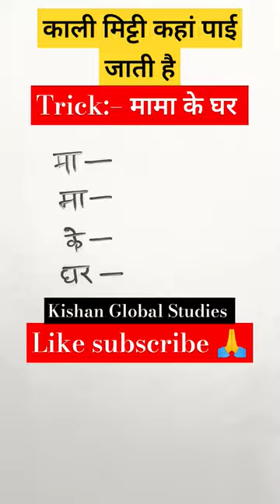काली मिट्टी कहां पाई जाती है....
Gk Question || Gk question and answers || general knowledge || Gk Quiz || Gk In hindi || part -68
1. GK
2. gk question
3. gk questions and answers
4. general knowledge
5. g k
6. g k questions and answers
7. general knowledge questions and answers
8. gk question answer
9. g.k
10. question answer
11. question
12. जीके
13. gk
14. g.k questions in hindi
15. general knowledge questions
16. knowledge
17. general knowledge question
18. g. k
19. quiz
20. g k question
21. BR GK STUDY
22. Br Gk Study
23. BRGKSTUDY
24. gk gs
25. gk ke sawal
26. gk ka question
27. जीके क्वेश्चन
28. gk 2020
29. gk 2021
30. gk 2022
31. gk 2023
32. बीआर जीके स्टडी
33. g.k. question with answer
34. answer
35. lucent gk
36. GK 2021
37. GK 2022
38. GK 2023
39. g,k
40. जीके के सवाल
41. gk general knowledge
42. जनरल नॉलेज
43. gk knowledge
44. gk questions and answers 2022
45. gk questions and answers 2023
46. gk questions and answers in hindi
47. GK Police
48. GK IAS
49. GK IPS
50. g. k. question in hindi
51. janral nolej in hindi
52. BR GK STUDY 2021
53. BR GK STUDY 2022
54. BR GK STUDY 2023
55. tense
56. current affairs
57. g.k questions
58. gk today current affairs
59. जी के
60. GK
61. GK BR
62. Gk
63. gK
64. G K
65. Gk quiz
66. GK BR
67.
68.
69.
70.
71. GK ki Video
72. Good sawal
73. सवाल आपके जवाब हमारे
74. GK ka सवाल
75. जीके.
76. GK.
77. BR
78. BR GK STUDY Lucent
79. GK Hindi Question
80. सवाल
81. question and answers
82. new gk question
83. new gk questions
84. hindi question
85. gk question gk question
86. answer
87. gk dijiye
88. general knowledge question answer
89. जीके जीके
90. g k 2022
91. g k 2023
92. gk gk
93. GK GK
94. जीके का क्वेश्चन
95. samanya gyan
96. GK number 1
97. GK Question
98. gk question
99. gK question
100. Gk GK gK जीके gk
101. GK
102. General Knowledge
103. Important GK Questions and answer for 4. Competitive Exams
105. Quiz Test
106. br gk study
107. Important gk
108. Quiz test
109. competitive quiz
110. competitive general knowledge
111. GK in Hindi
112. general knowledge quiz
113. quiz questions
114. general knowledge questions
115. gk quiz
116. general knowledge questions with answers
117. gk question in hindi
118. GK Question Answer
119. India GK
120. hindi gk
121. samanya gyan
122. gk questions
123. india gk in hindi
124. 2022 gk questions and answers
125. lucent gk
126. lucent gk
127. lucent gk in hindi video
128. lucent GK in hindi
129. lucent geography in hindi
130. lucent geography
131. geography gk question
132. geography gk in hindi
133. lucent 1000 question
134. lucent 1000 prashn
135. lucent gk ka nichod
136. lucent gk important question
137. lucent gk important question in hindi
138. lucent gk important topics
139. lucent ka nichod science
140. lucent for ssc cgl
141. lucent for ssc
142. lucent for railway
143. geography gk
144. lucent mcq
145. lucent mcq in hindi
146. lucent book gk
147. gk
148. gk questions and answers
149. gk question
150. general knowledge
151. br gk study
152. gk questions
153. g k
154. general knowledge question
155. g k questions and answers
156. gk ke question
57. question
158. general knowledge questions and answers
159. samanya gyan
60. g.k questions in hindi
161. gk question answer
62.
163. gk ke sawal
164. knowledge
165. question answer
166. general knowledge quest